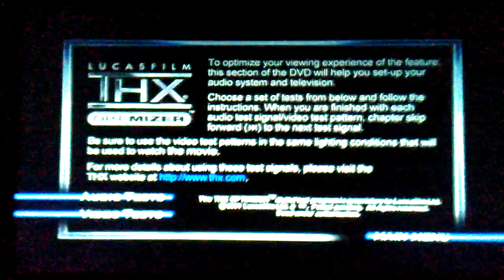Final Test Of The THX Optimizer Video Test #20 The Santa Clause 2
Taken From The Santa Clause 2 2003 DVD